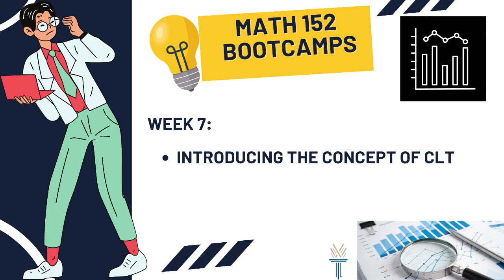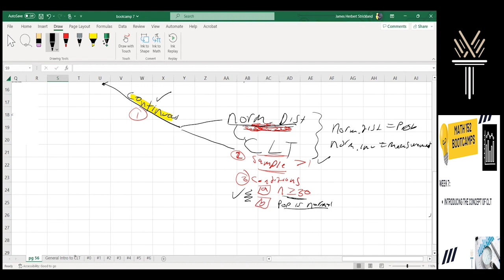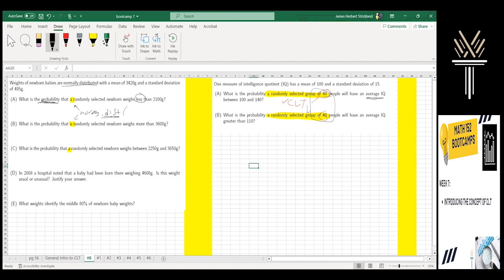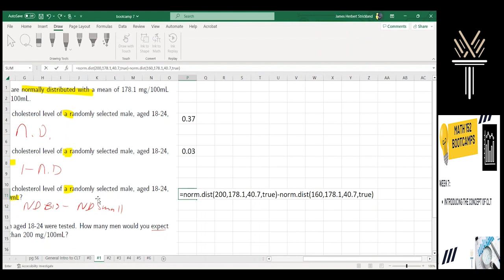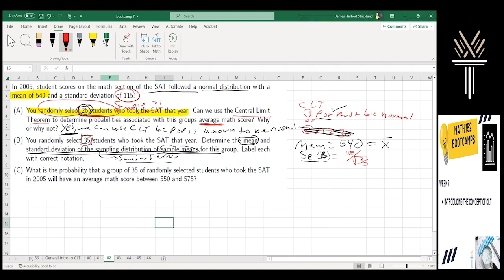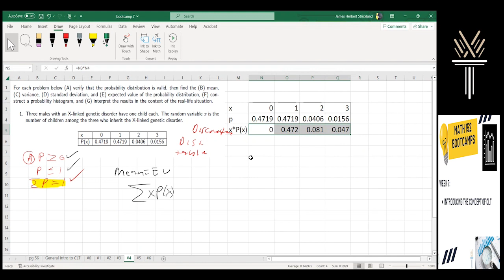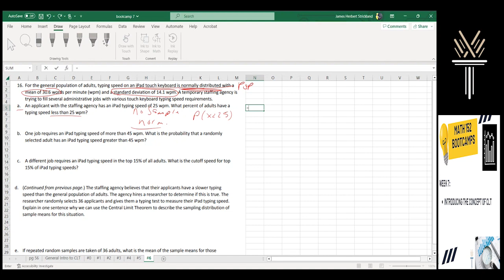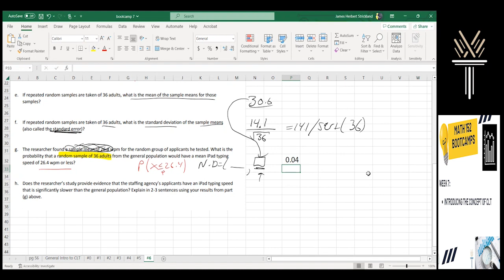Mat152 Bootcamp Week7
MAT 152 Bootcamps this week will introduce the concept of CLT.